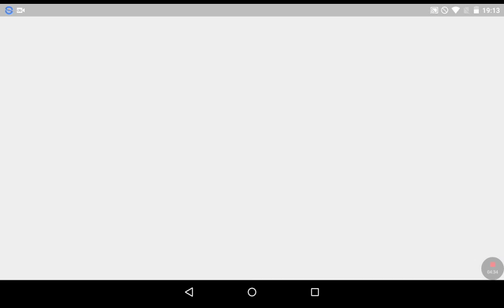Câștigăm ambele pariuri !!!!